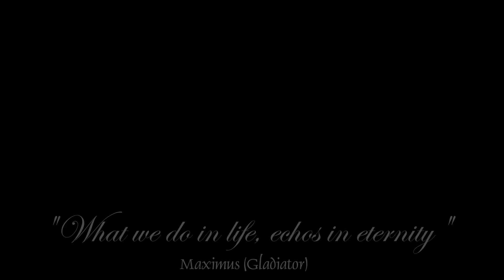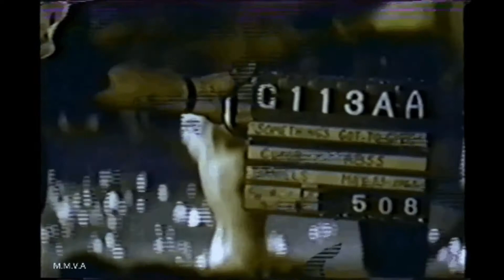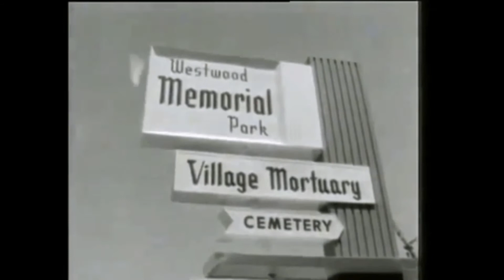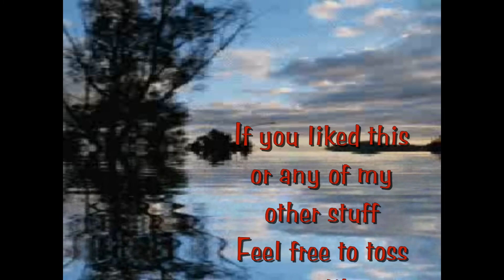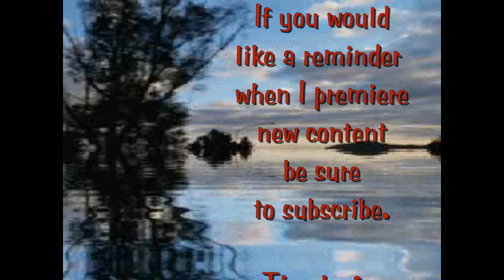Remembering Marilyn Monroe Part 3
This is part 3 of my Remembering Marilyn Monroe series. Various photos and clips gather from the internet and compiled into another great remembrance video. Hope you enjoy it as much as I did putting it together :)
Sorry for it being so long since the last release. Real-life got a bit busy for a moment.